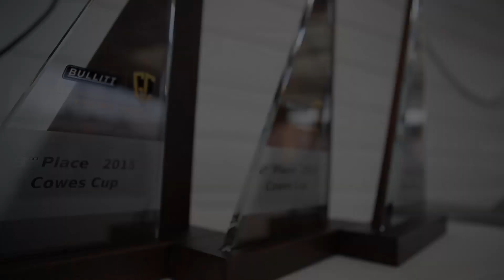Bullitt GC32 Cowes Cup Highlights Day 4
GC32 One Design Class